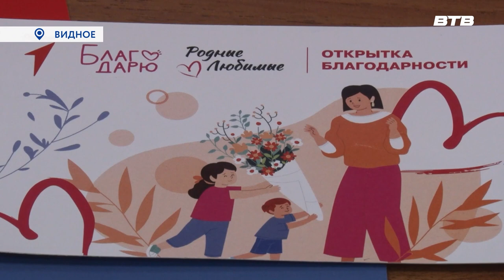МОЛОДЁЖЬ ПОЗДРАВЛЯЕТ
Представители местного отделения молодёжной общероссийской государственной организации «Движение первых» поздравили сотрудников телеканала Видное – ТВ с новогодними праздниками. Ребята подготовили музыкальный номер с участием аниматоров в костюмах Деда Мороза и Снегурочки.